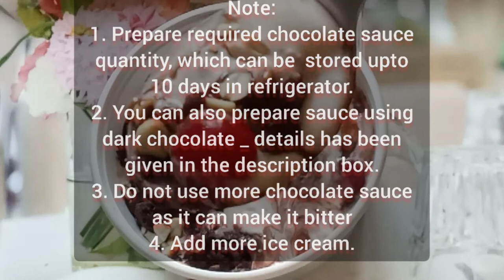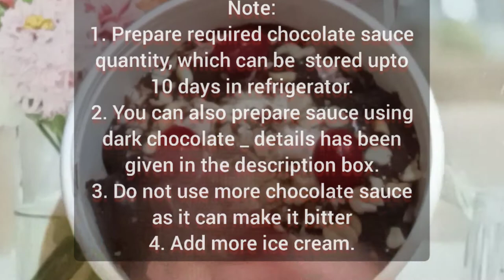Death by chocolate/Dessert/Corner house special recipe/Bangalore famous DBC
'Death by chocolate' from 'Corner House' is an iconic dessert preferred by most Bangaloreans ... is a must try for everyone who love chocolates !!

For dark chocolate sauce:

Ingredients
1. dark chocolate compound 1/2cup (150 gm)
2. fresh cream (whipped cream) 1/2 cup (150ml)
3. 2tblspn of butter

Use double boiling method to prepare chocolate sauce with dark chocolate.